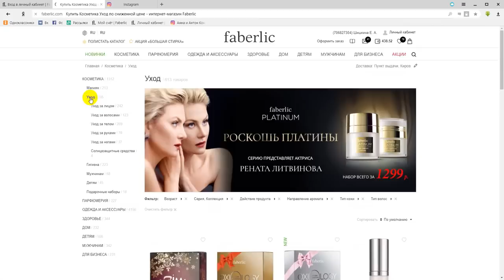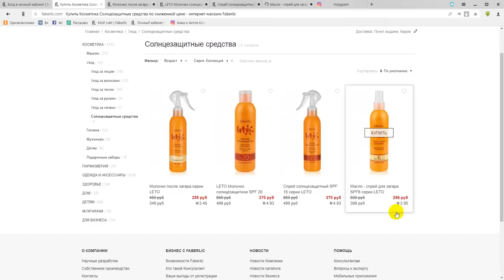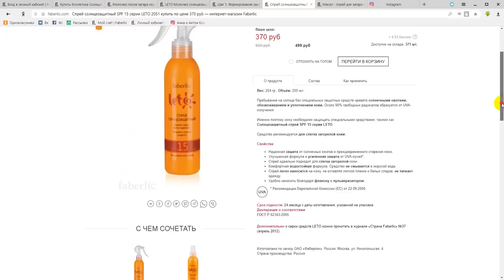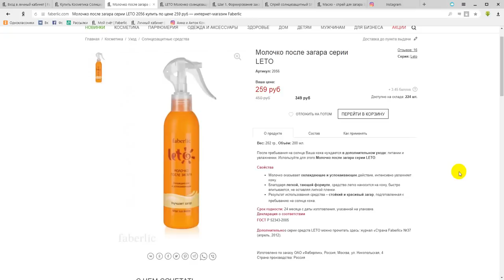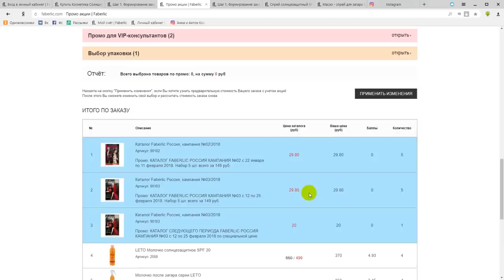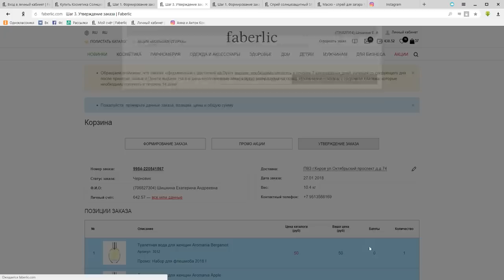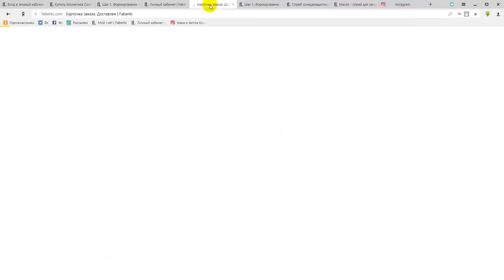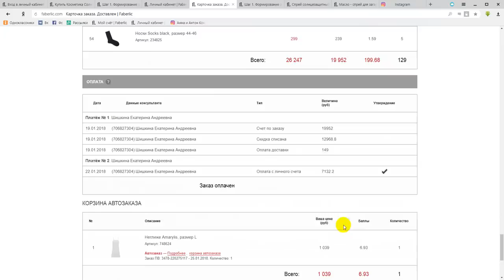50Б ЗА 4000Р. Средства солнцезащитные и РЕАЛЬНАЯ выгода.